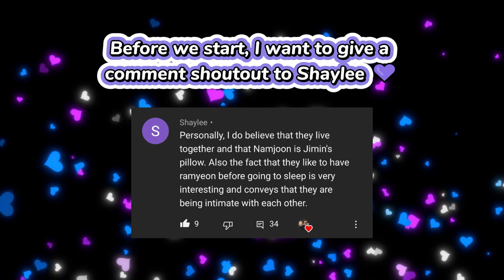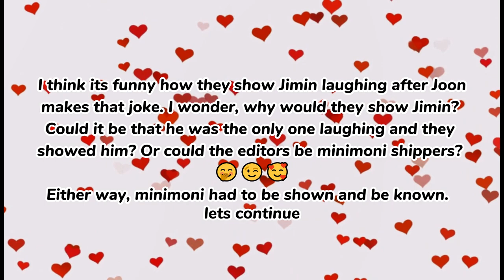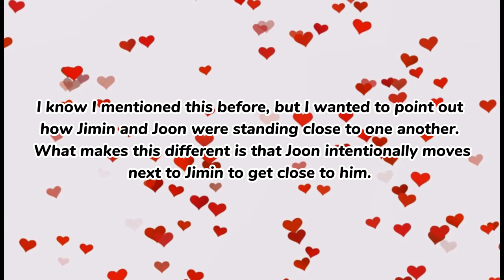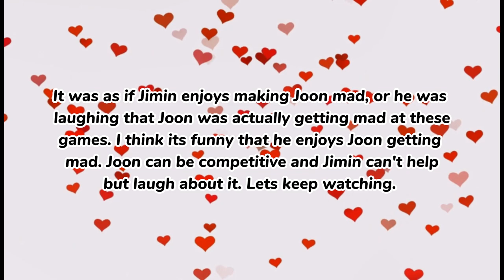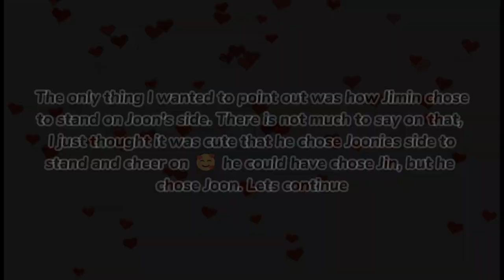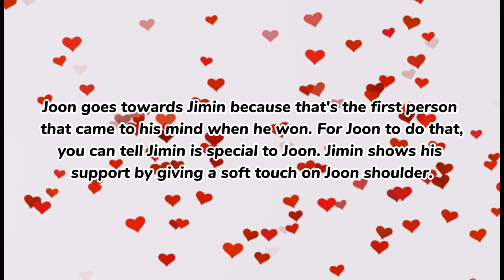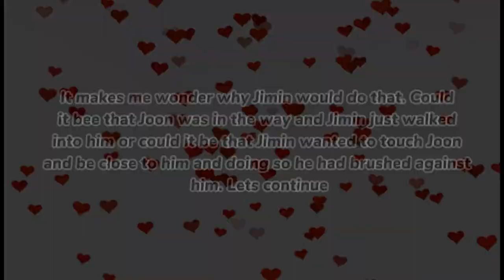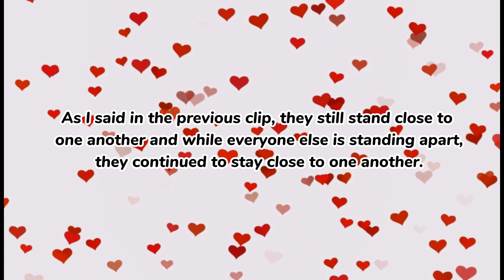Minimoni Analysis - Run BTS Field Day Part 1 -reupload